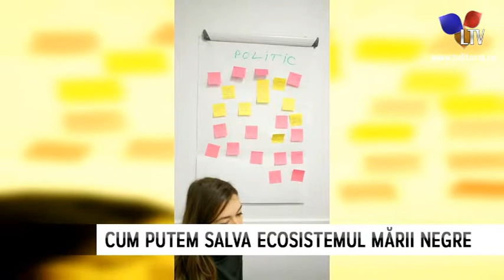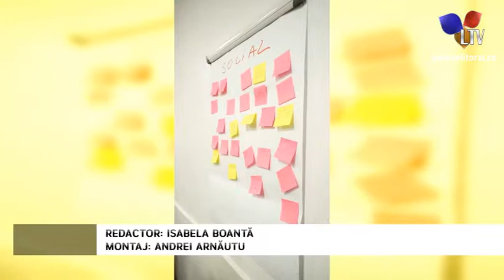Cum putem salva ecosistemul Mării Negre - Litoral TV